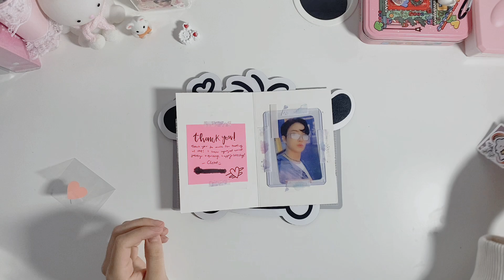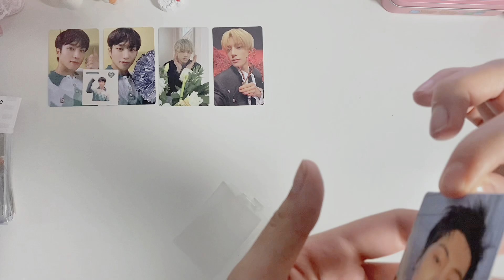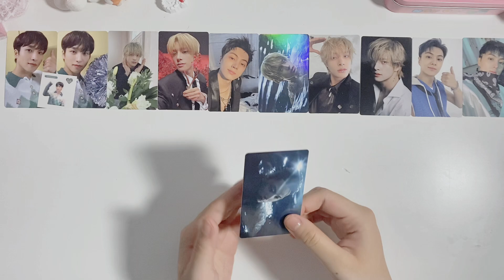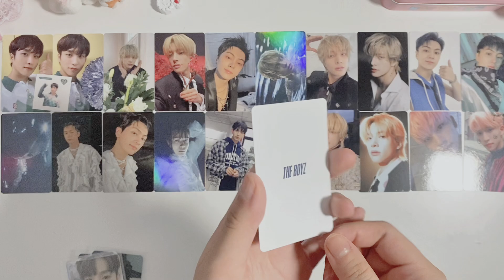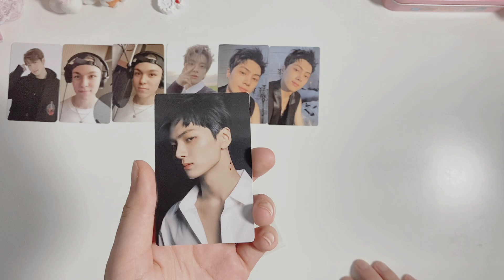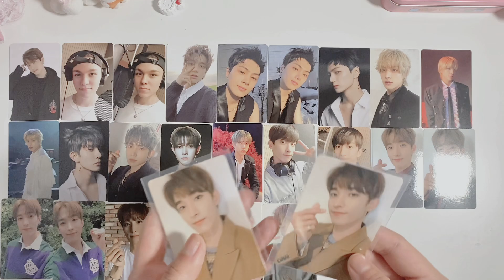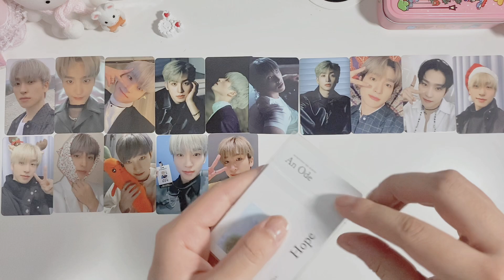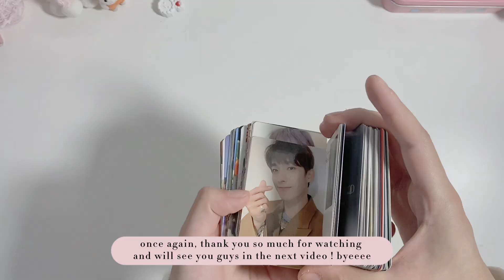˚ʚ♡ɞ˚ Open my neokyo package with me at 12 am ! *amsr no talking, no music* ft the boyz,Enhypen,Svt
I am currently working on filming a storing video for these and other photocards that will hopefully come out sometime next week !

-ˋˏ✄┈┈┈┈

Time stamps!!
0:00 intro
0:28 unboxing trades
3:11 neokyo time!!
34:58 outro